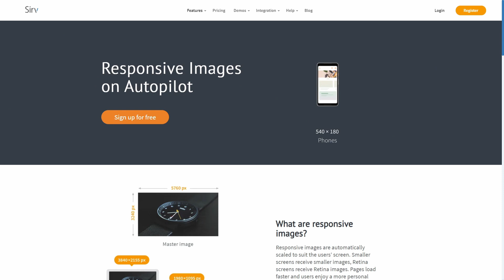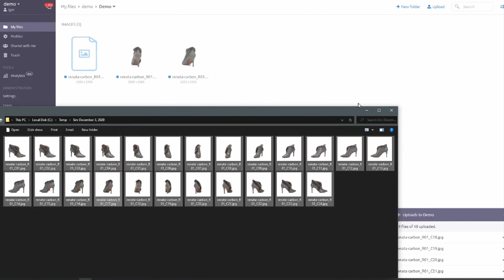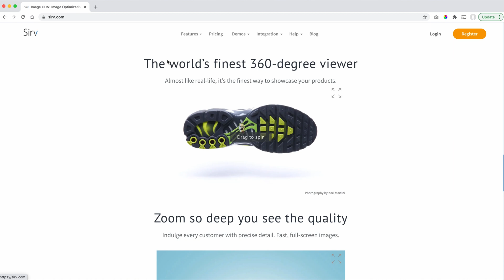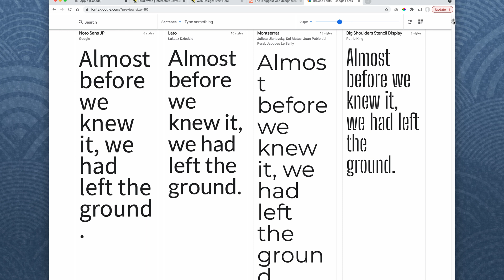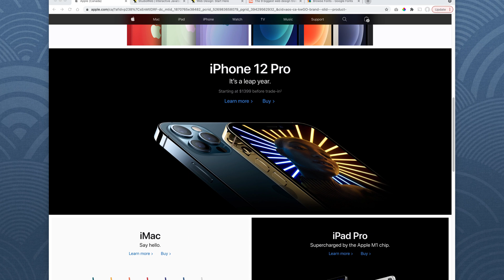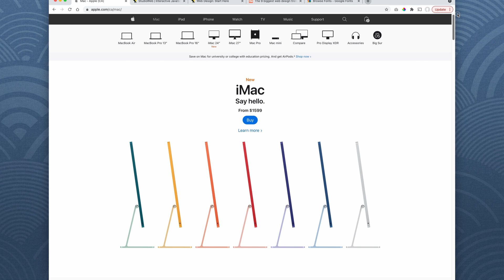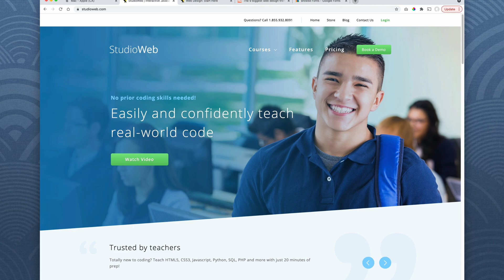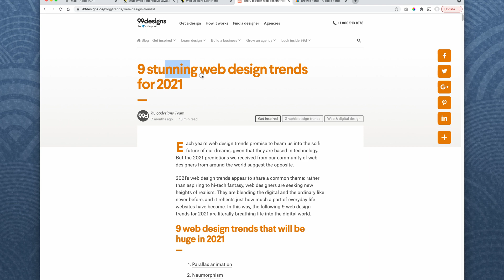Level UP your Web Design, Design Skills. UX and UI in 2021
The Naked Ape:

SUPPLEMENTS THAT WORK AMAZING FOR ME:

Protein Essentials Beef Gelatine Powder:

Thanks!

Stef